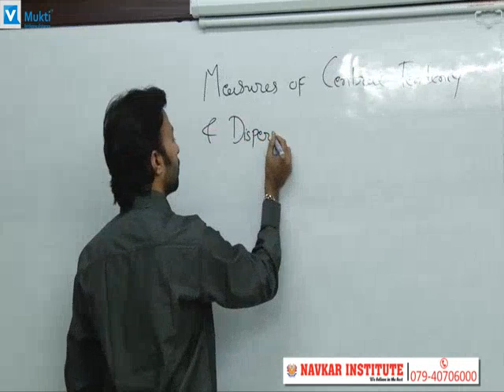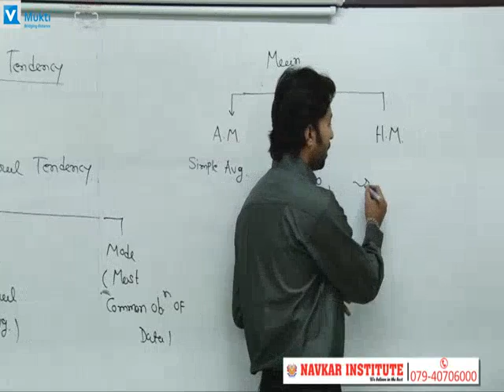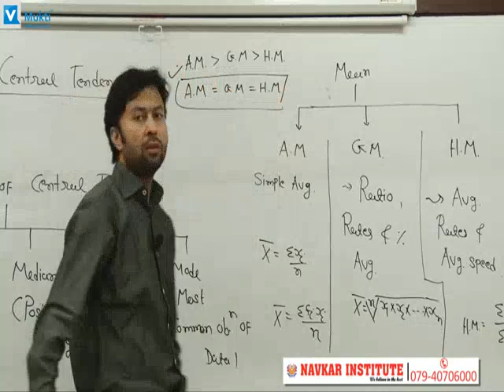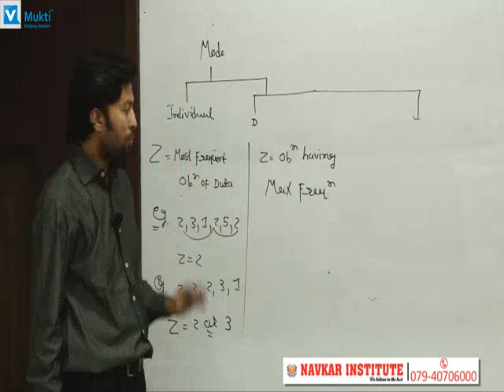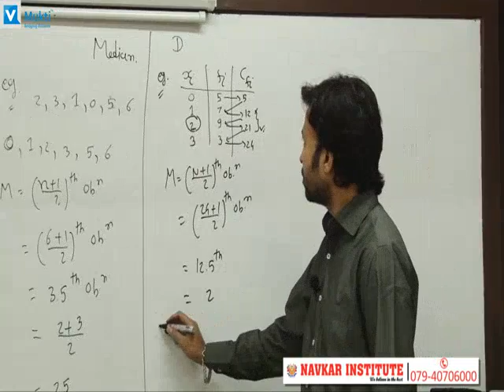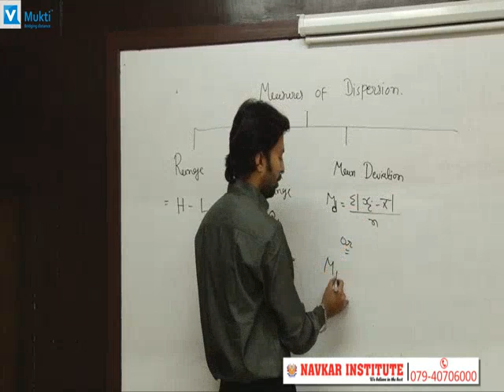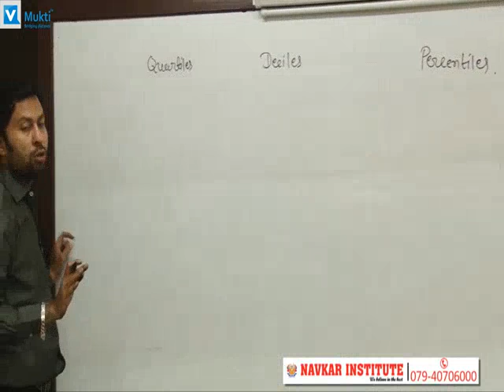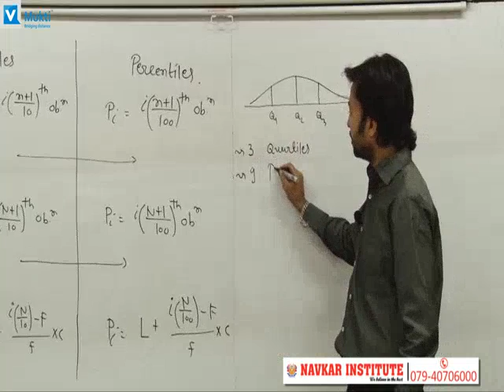CA- CPT- QA- Measures of central tendency and dispersion-Theory-PART-1- By Navkar Institute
Quantitative Aptitude Video lectures  by Prof. Nirav Pandya. It contains a Chapter Measures of Central tendency and Description Especially designed By NAVKAR INSTITUTE  as a part of online coaching Programme for their Professional Courses like CA,CS, CMA.